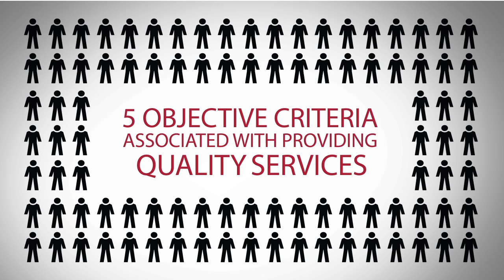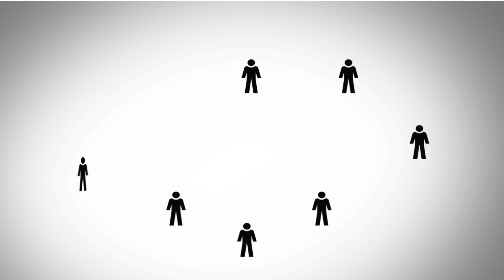2013 Five Star Orlando Real Estate Agent Irina Lutsky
Irina Lutsky wins the 2013 Five Star Real Estate Agent Award!